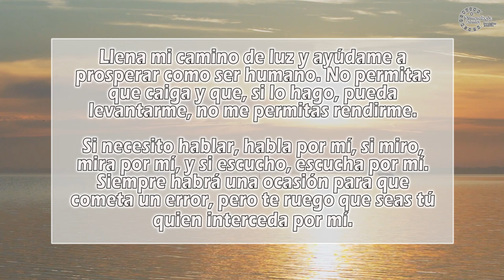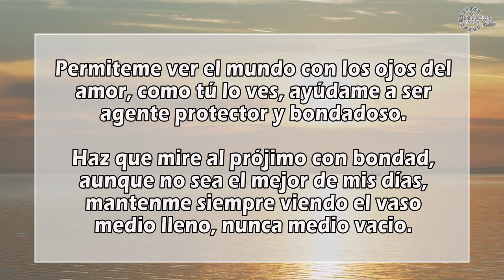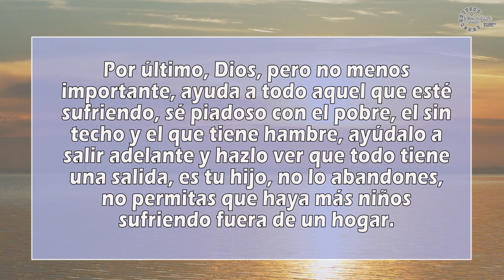Oración de la mañana